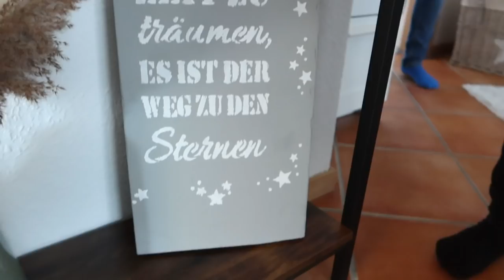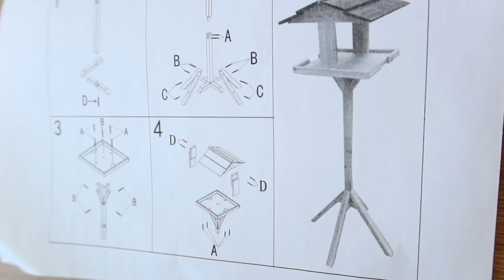Die RETTUNGS-MISSION - wie Papa von Max gerettet wird | Adrian Online Vlog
Musik im Video:
Wenn du den Song für dein Video verwenden möchtest, musst du diese Angaben in deine Videobeschreibung kopieren:

I'm so happy to finally share this song with you all! It's a song that i really think many of you will like. The beautiful vocal is made by Caroline, be sure to check her out! :)